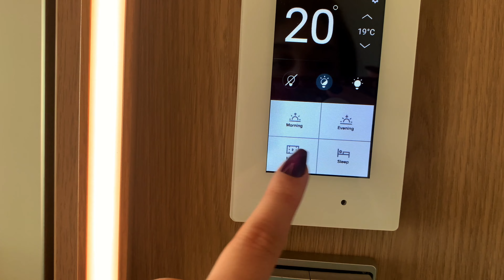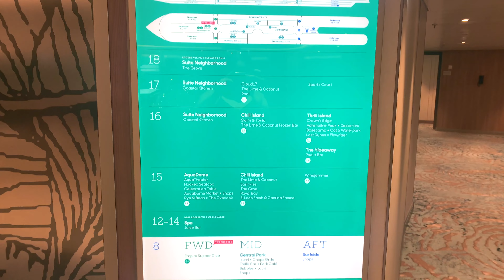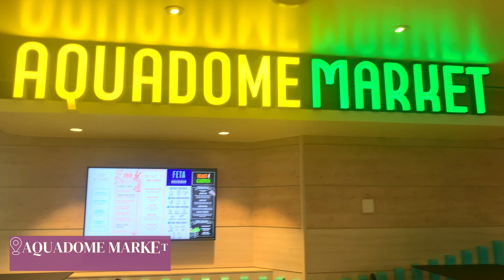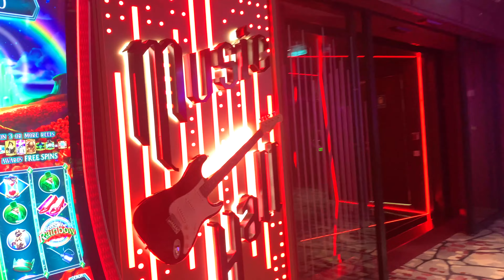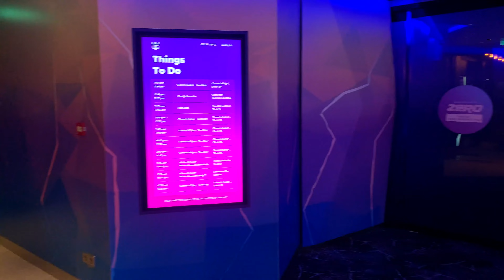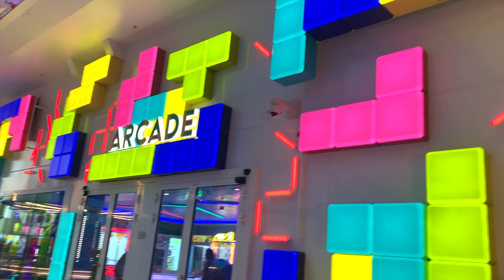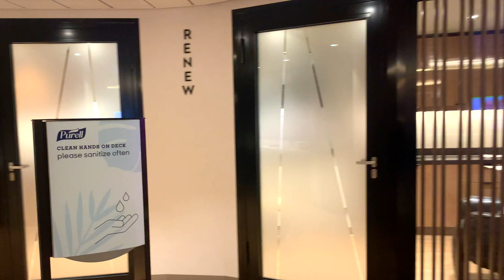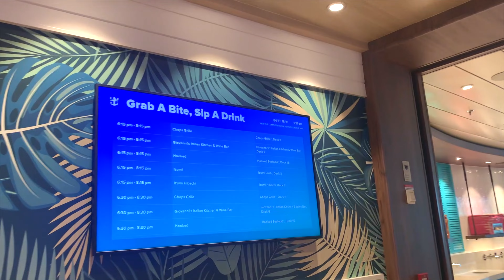I went on the ICON OF THE SEAS!! | ValZenDen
Hey guys welcome to our Zen Den :)

OMGGGG!! I still can't believe I went on the Icon Of The Seas!! It feels so unreal 😭 But hopefully, it won't be the last time 😜

It was truly an amazing experience I will never forget. If you get the opportunity to go on the Icon, I absolutely urge you to do it!

I REALLY hope you guys love & enjoy this video.

Code: ZENDEN10